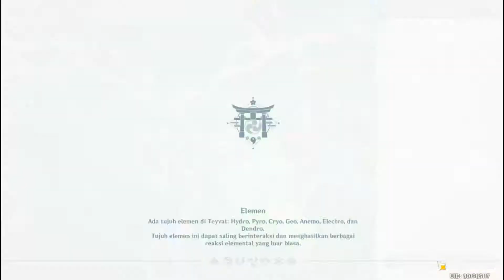LOKASI FARMING CRYSTAL MARROW ( RUTE TERBAIK ) - GENSHIN IMPACT INDONESIA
SPEC PC !!
PROCESSOR : CORE i3 6100
RAM : 16 GB DDR4
VGA : NVIDIA GeForce GTX 1060 6GB
MAINBOARD : ASRock B250M Performance